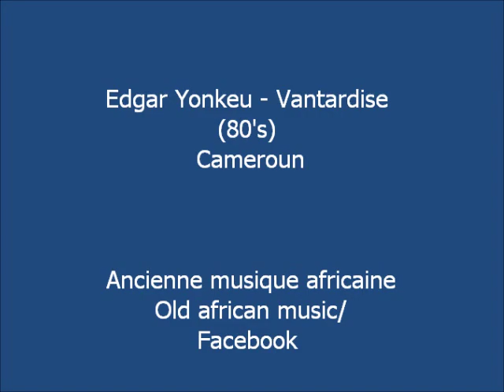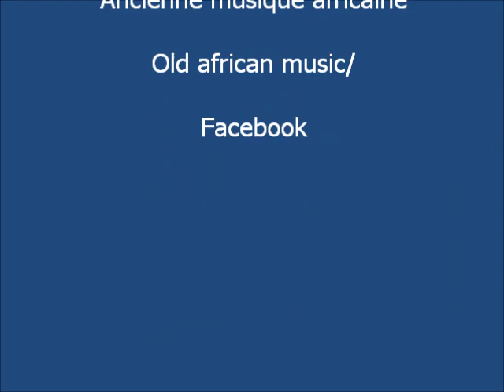Edgar Yonkeu - Vantardise (90's) Cameroun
makossa retro.